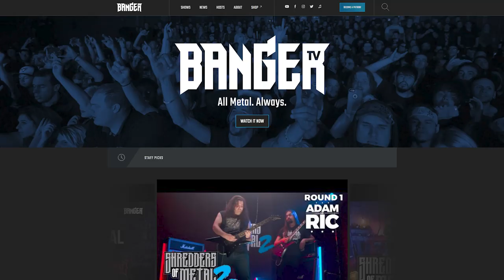Shredders of Metal Seeks Drummers for Season 3. Apply now!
BangerTV presents Shredders of Metal Season 3: Drum Edition!

This season, 8 drummers will face off in an elimination-style bracket tournament until only one is crowned our Ultimate Drummer.

Here’s how to ENTER! Make a short video (max 3 minutes!) showcasing your chops (original songs only please) — upload to YouTube or any other video site and send a link via the submission form below for a chance to compete. All ages and genders welcome but you must play METAL!

Submissions close February 14, 2020 at midnight EST.

Important! This competition takes place in Toronto, Canada. Those asked to participate will need to cover their own travel and accommodations to Toronto for a two-day shoot in February 29th – March 1st. Sorry, this is a web series! Drum Kits will be provided. Contestants are responsible for their own breakables.

Shredders of Metal is produced by Banger Films with the participation of the Bell Fund.